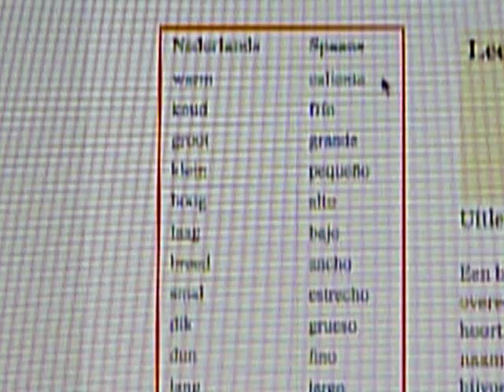Bijvoeglijk naamwoorden in het Spaans